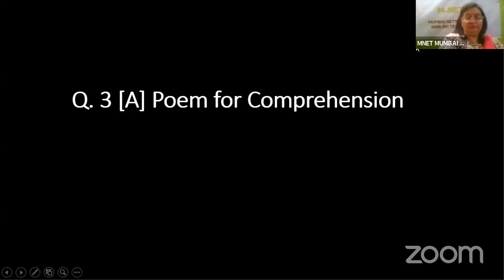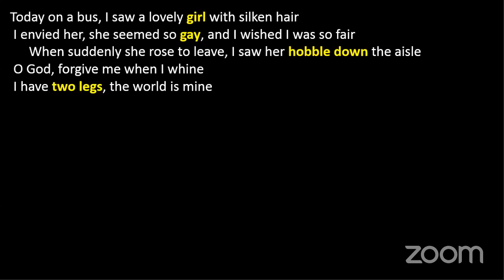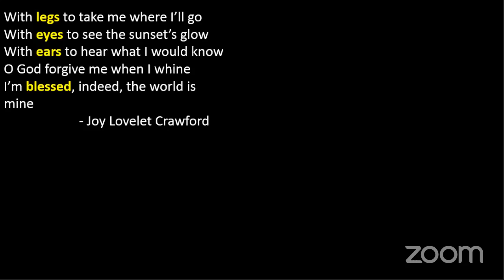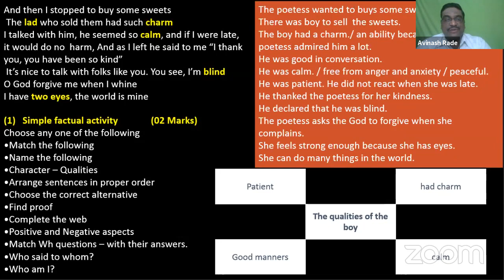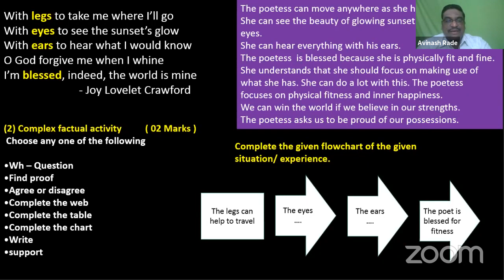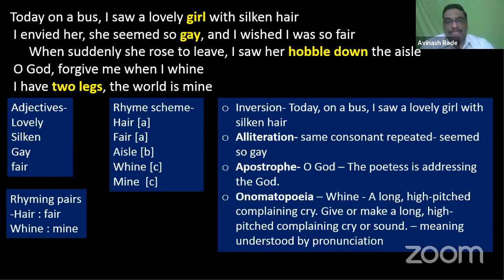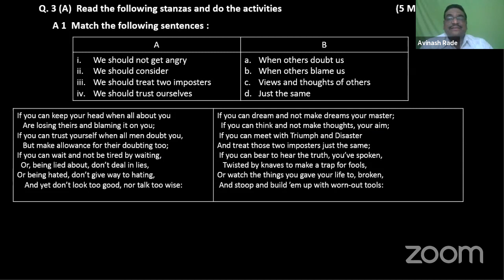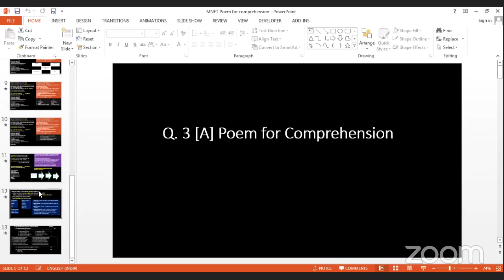Learn From Home series for students of 10th by MNET & AINET Connect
Webinar is conducted by Samina Khan